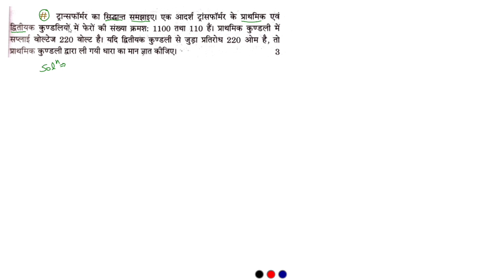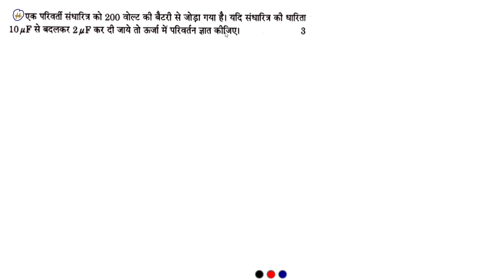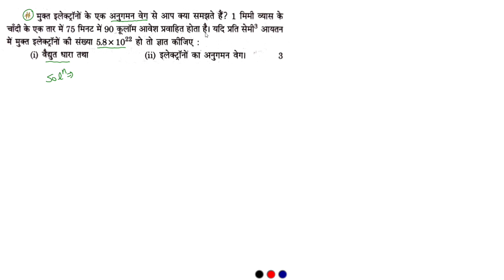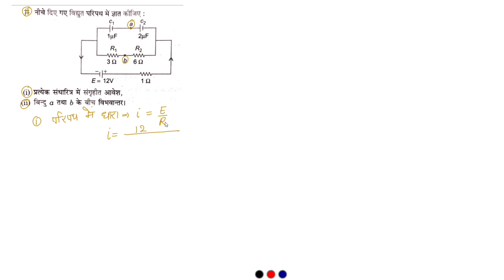Physics most important numericals with solution p 2| 2019 की बोर्ड परीक्षा में पूछे गए Numericals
Physics most important numericals with solution for board exam 2021 | 2019  की बोर्ड परीक्षा में पूछे गए Numericals